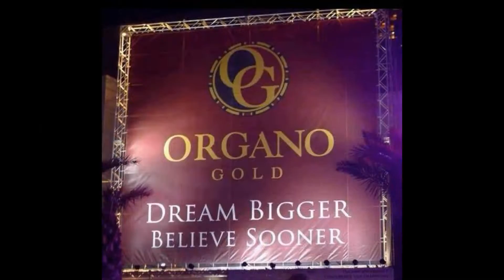Organo Gold Millionaire Mentorship Training Call 7-19-15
Get ready for the Millionaire Mentorship Training Call! or dial in  for nuggets of inspiration and wealth principles to success!
English -- 6pm PST, Spanish -- 730pm PST

¡Prepárate para el Millonario Tutoría Entrenamiento Call! Escucha en vivo en línea (http :// tinyurl .com/OGMMC) o marcar en  pepitas de inspiración y riqueza principios para el éxito!
Inglés -- 6pm PST, Español -- 730 pm PST